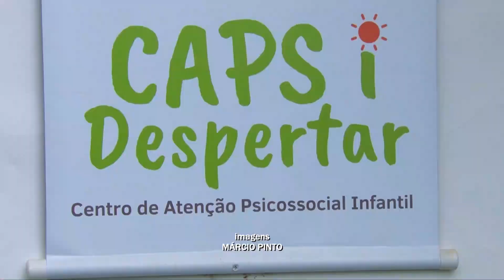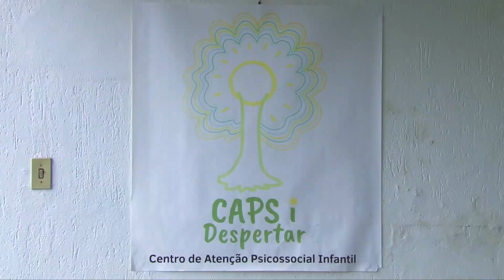JANEIRO BRANCO 2022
O Janeiro Branco tem o objetivo de chamar a atenção da humanidade para as questões e necessidades relacionadas à saúde mental e emocional das pessoas e das instituições.